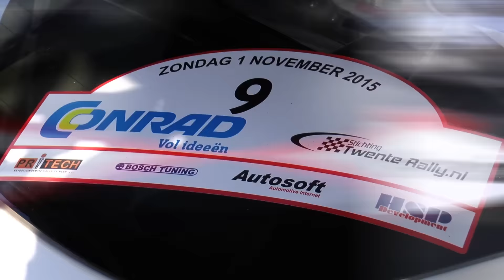Tijink - Rietveld - Ford Fiesta R5 - CONRAD TWENTE RALLY 2015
Compilatie van onze eerste ervaring met de Ford Fiesta R5 tijdens de Twente Rally 2015.